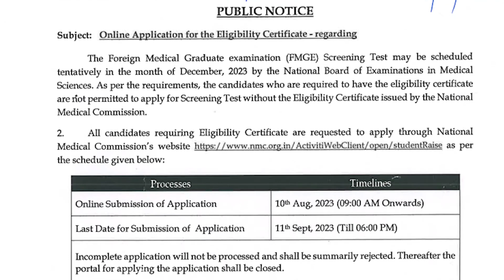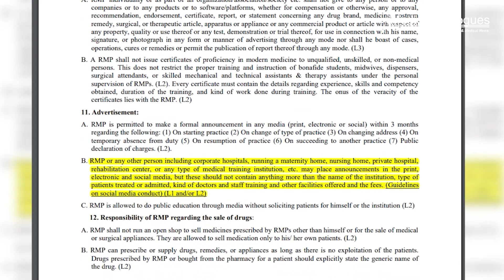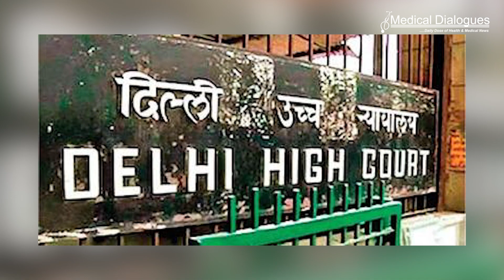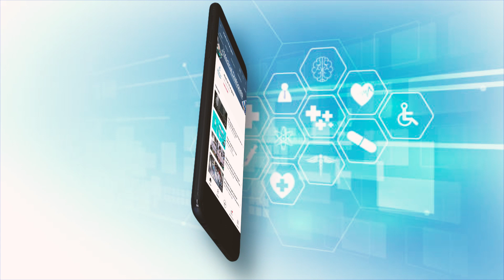TOP HEALTH NEWS - 11.08.2023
1. NMC Gives Deadline to FMGE Candidates Applying For Eligibility Certificate
2. Doctors Can Refuse to Treat Unruly Patients, Those Patients Who Don't Pay Displayed Fees - NMC Notifies New Code Of Conduct
3. Sexual assault victim to be taken to hospital within 24 hours of order on pregnancy termination: HC
4. Celebrities and Influencers Mandated to Include Disclaimers While Endorsing Health and Wellness Products